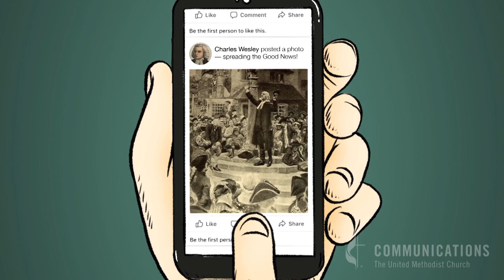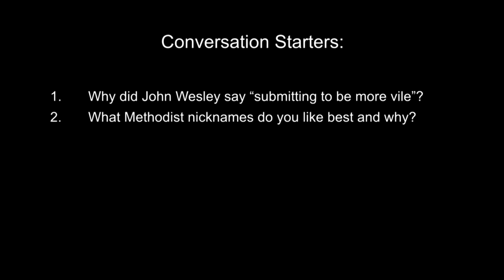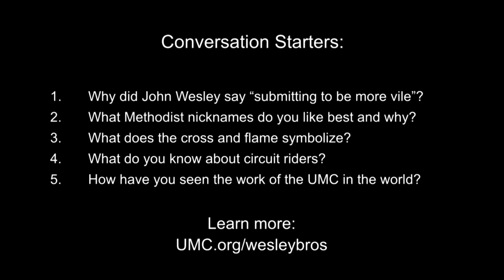Wesleys Take the Web: A mobile-friendly history of the UMC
A modern animated version of the brothers who founded Methodism talks about some of the statistics and the spirit of what is now The United Methodist Church. We hope you will watch and share this clip, and we hope it will generate lots of conversations, whether with your confirmation class, new member class, Sunday school group or in other settings. There are discussion questions included at the end of the video.  Special thanks to wesleybros.com.